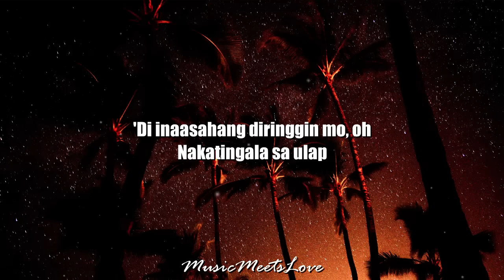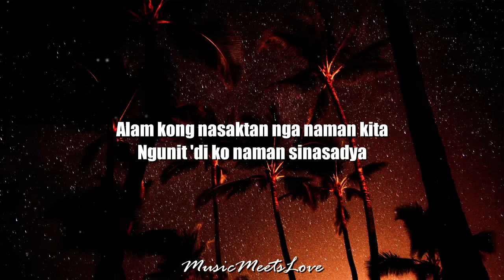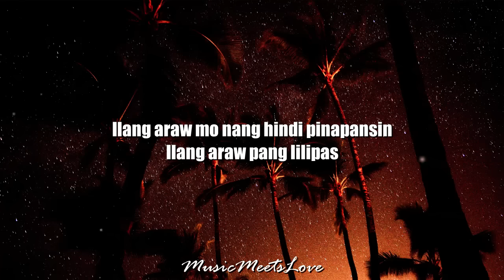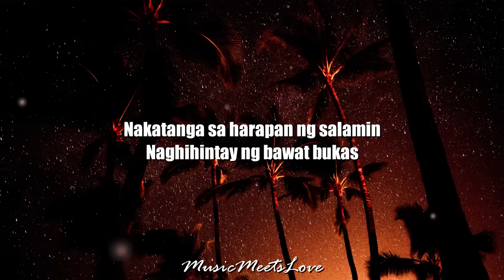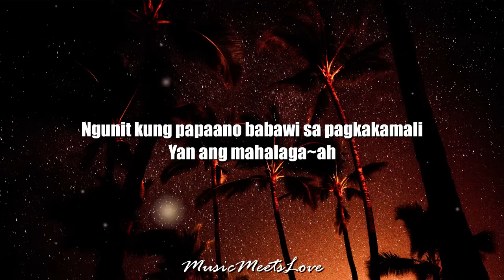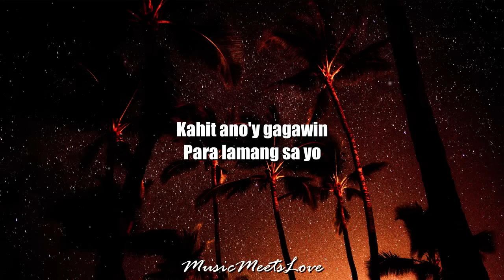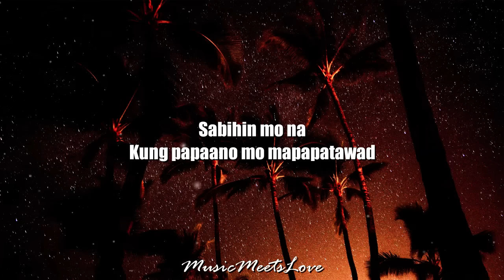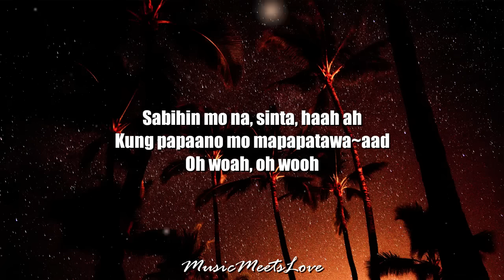SABIHIN MO NA - Top Suzara LYRICS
Song Lyrics

Gusto kong magpaliwanag sa'yo
Ngunit di kinakausap
'Di insasahang diringgin mo, oh
Nakatingala sa ulap
Alam kong nasaktan nga naman kita
Ngunit 'di ko naman sinasadya
Hinding-hindi na mauulit, sinta
Sana'y maniwala ka

Chorus:
Sabihin mo na
Kung anong gusto mo
Kahit ano'y gagawin
Para lamang sa'yo
Sabihin mo na
Kung papano mo mapapatawad
Ilang araw mo nang hindi pinapansin
Ilang araw pang lilipas
Nakatanga sa harapan ng salamin
Naghihintay ng bawat bukas
Lahat naman tayo'y nagkakamali
Sinong 'di nagsasala?
Ngunit kung papaano babawi sa pagkakamali
Yan ang mahalaga~ah

Chorus:
Sabihin mo na
Kahit ano'y gagawin
Para lamang sa yo
Sabihin mo na

Bridge:
Patawarin mo sana sinta
Hindi ko sinasadya, oh woah

Chorus:
Sabihin mo na
Kahit ano'y gagawin
Sabihin mo na
Kung papaano mo mapapatawad

Sabihin mo na, sinta, haah ah
Kung papaano mo mapapatawa~aad
Oh woah, oh wooh